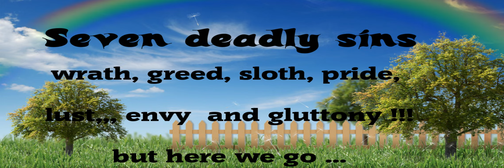Ela Mi Go Fani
Svetlio And The Legends